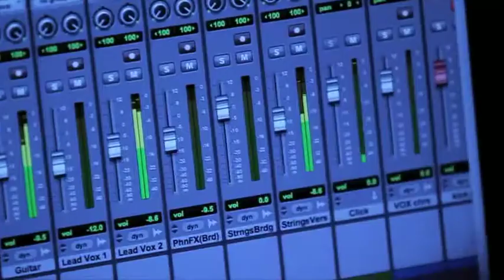Marijke Jane - "Changing My Ways" - Live @ Husker Sunday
TUNE artist Marijke Jane plays her song "Changing My Ways" during Husker Sunday at Westfield Gateway Mall on April 25, 2010.